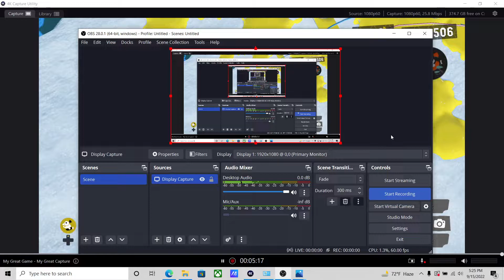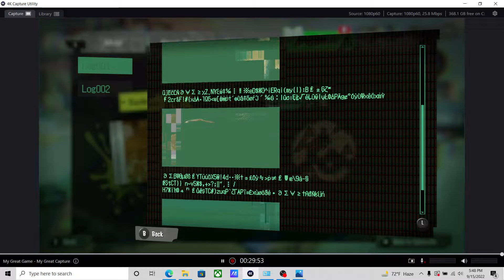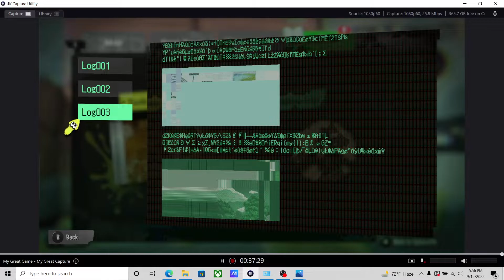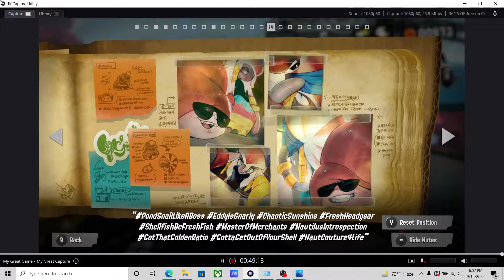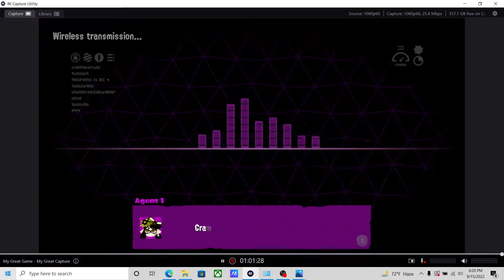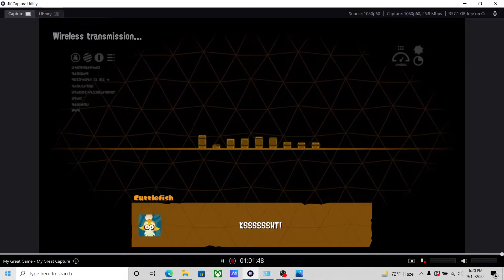playing splatoon 3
playing splatoon 3. this is the biggest video yet on my channel but I wont make videos this long on my channel anymore.
please like and sunscribe